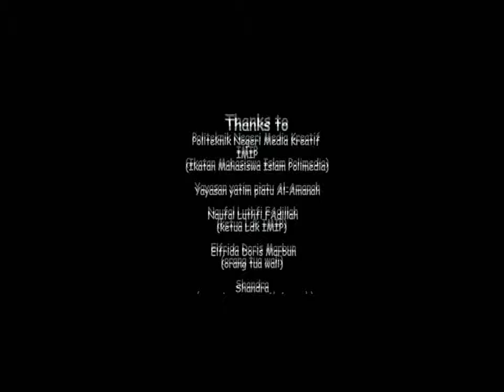Imip Social Care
Nama :  Kartika Ayuning Galuh
Kelas : Broadcast B